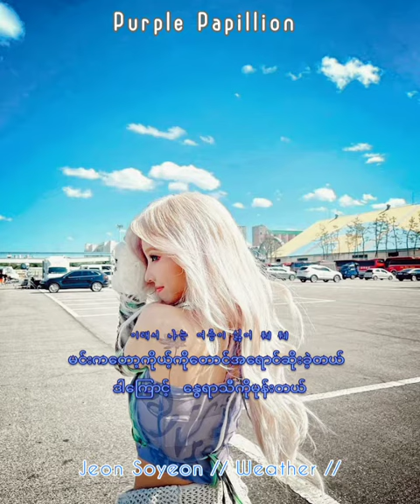Jeon Soyeon - Weather Myanmar Sub Mm Sub Full HD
JEON SOYEON 1st Mini Album "Windy"
All Track Myanmar Translation

5.  SOYEON - Is this bad b number? ft. BIBI & Lee Young Ji